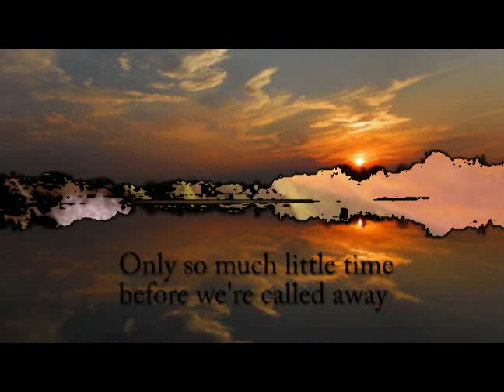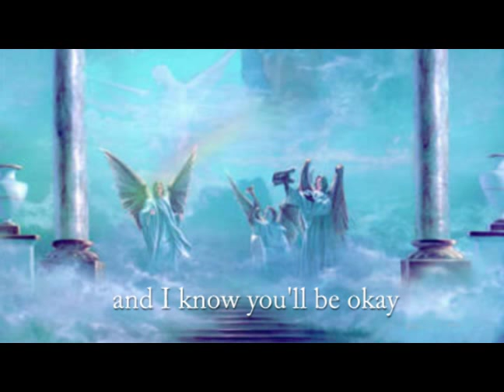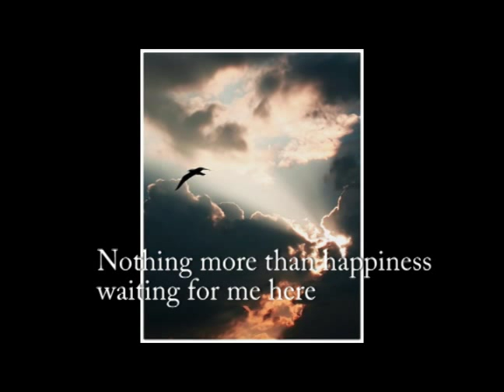From Here to Eternity: Original Song and Free MP3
I wrote this after a friend was killed in a car accident many years ago. Once my mother played it for somebody who lost a son the same way, and they said they had the most wonderful dream about him that night..the first time they've dreamt about him in the 10 years since he died.
     So, I thought if this simple little song can have that kind of effect, why not make it more available. That's why I'm offering this version for free. I would be interested in hearing from people who have similar experiences after listening to it.
and you can download the edited for time version (the one you're hearing now) for free. Or you can get the full version with an extended intro